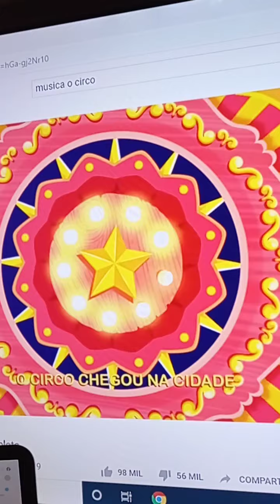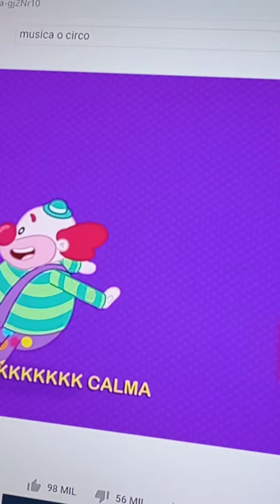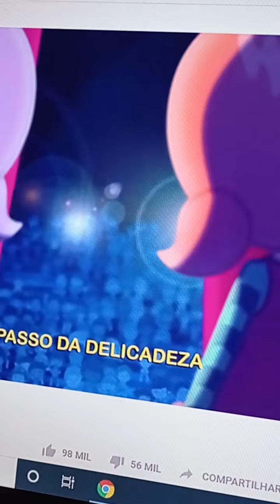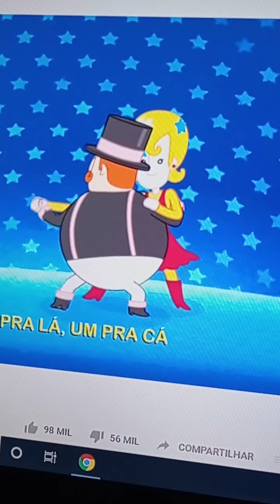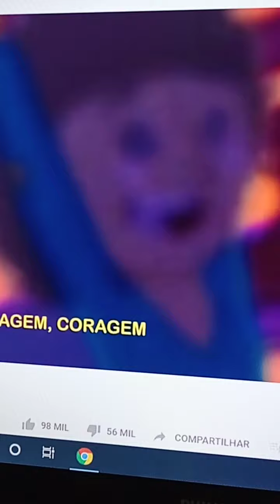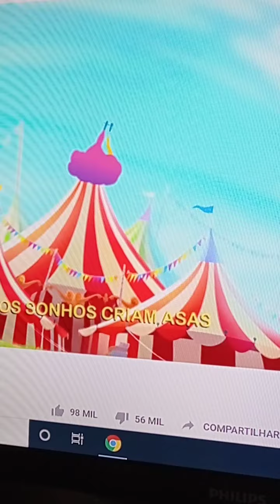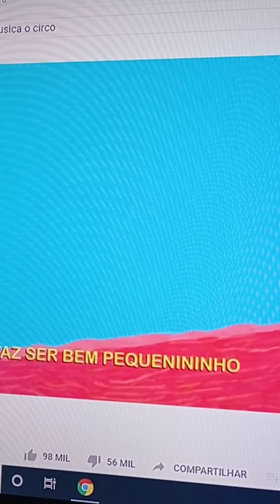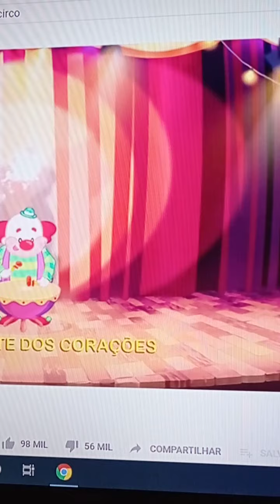19 de agosto de 2020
Constelação o circo